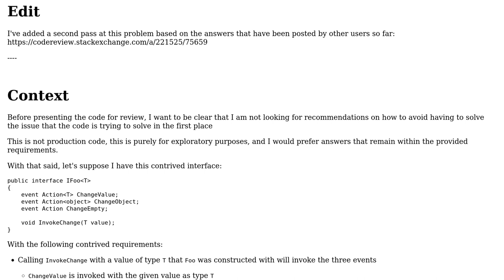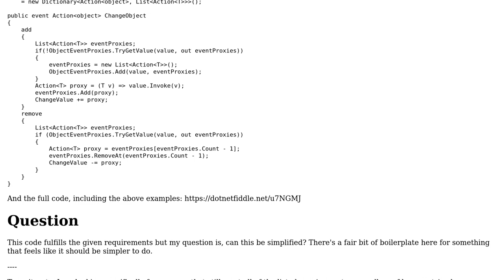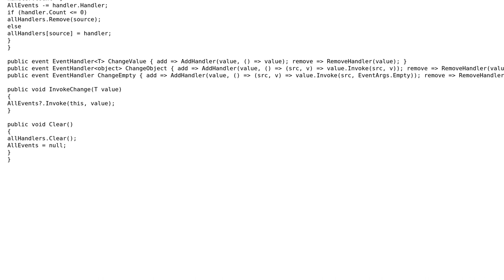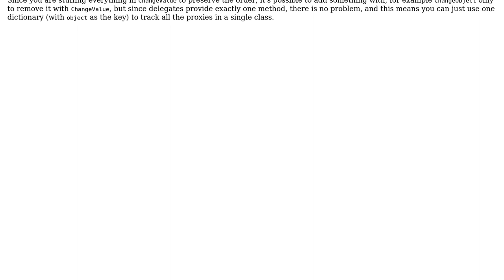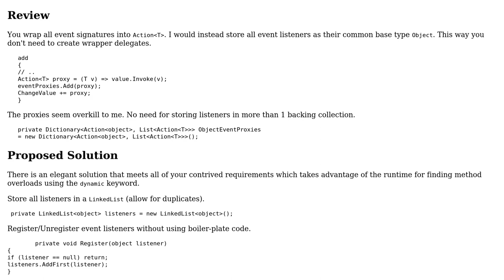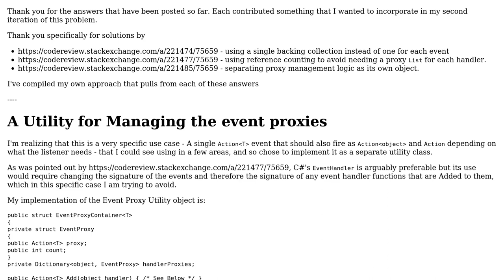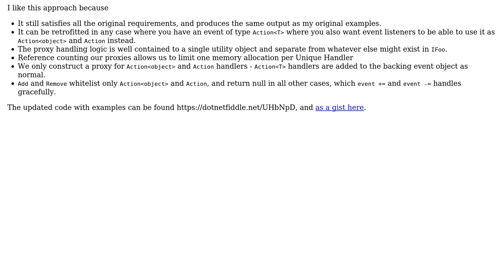Making an Action‹T› event also usable as Action‹object› and Action in C# (4 Solutions!!)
Making an Action‹T› event also usable as Action‹object› and Action in C#

With thanks & praise to God, and with thanks to the many people who have made this project possible! | Content (except music & images) licensed under CC BY-SA | Music | Images & others | With thanks to user VisualMelon user Johannes user dfhwze and the Stack Exchange Network Trademarks are property of their respective owners. You are responsible for your own actions.